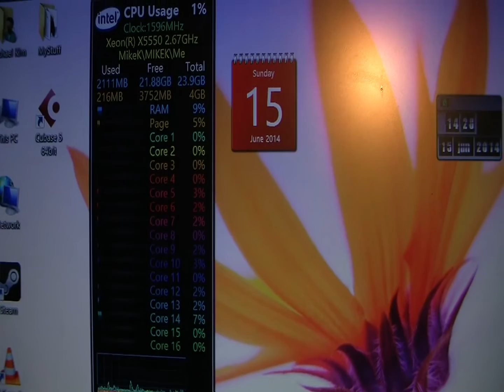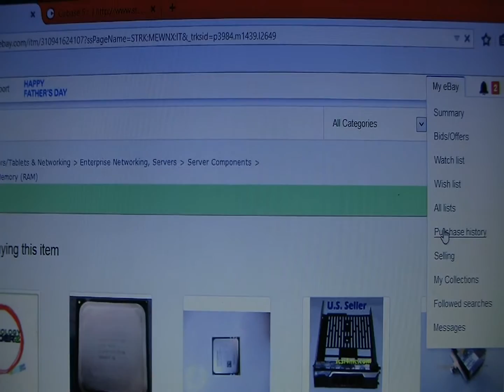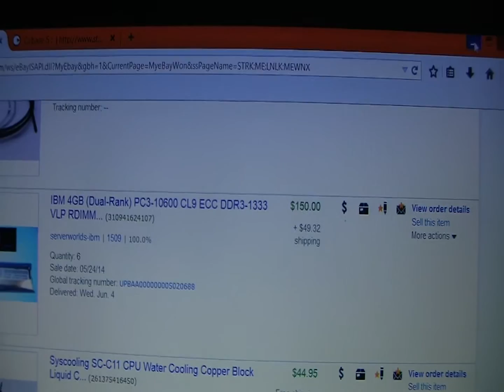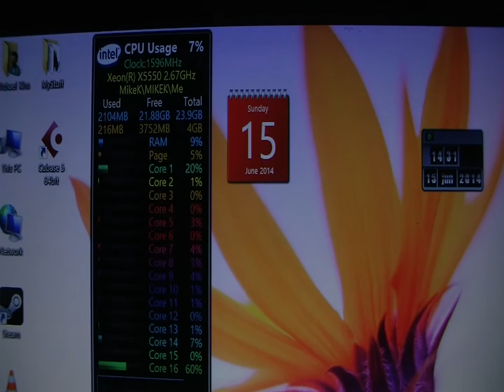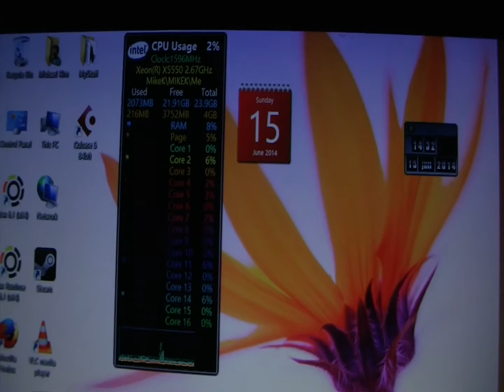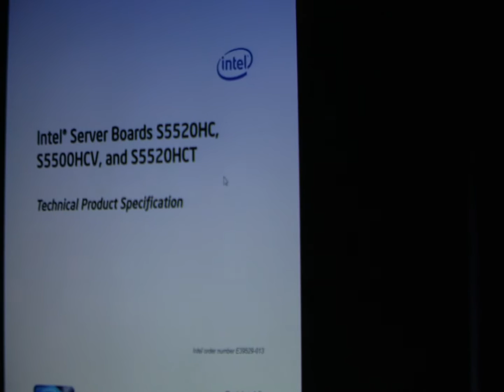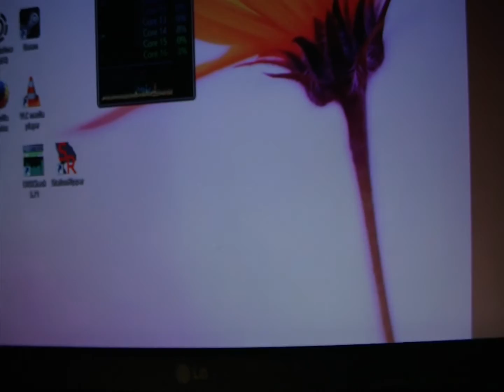Why not build a Xeon Workstation?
My first Xeon Workstation build.
Motherboard Intel S5500HCV
RAM IBM 4GB (Dual-Rank) PC3-10600 CL9 ECC DDR3-1333 VLP RDIMM x 6 (24GB)
CPU 2 SLBF5 INTEL XEON QUAD CORE X5550
Landmark EATX server case
Cooler Master 1000 watt power supply
Swiftech MCP355 pump with XSPC Acetal top
Swiftech copper/brass radiator
Plextor Blue Ray multi drive
Western Digital Caviar Black 500GB
1366 water blocks 1 Syscool and 1 EK
Graphics Card Nvidia Quadro 600 1GB